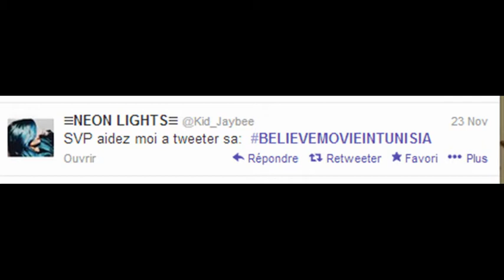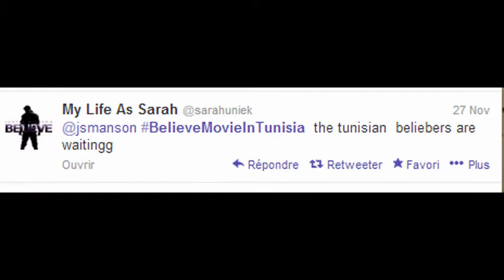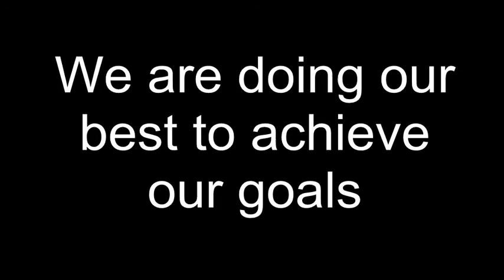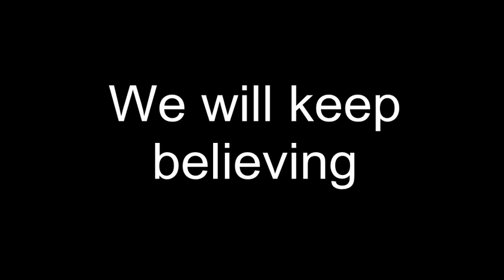we want believe movie in tunisia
plz guys help us get noticed , and get the believe movie here thx ;)